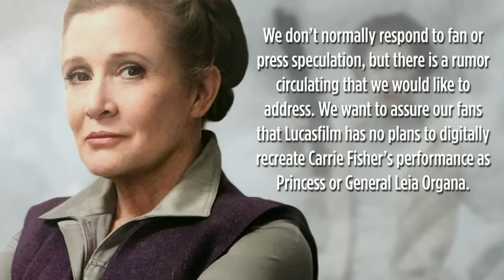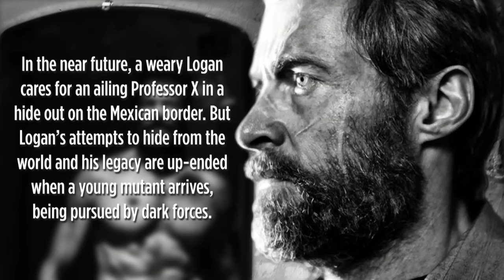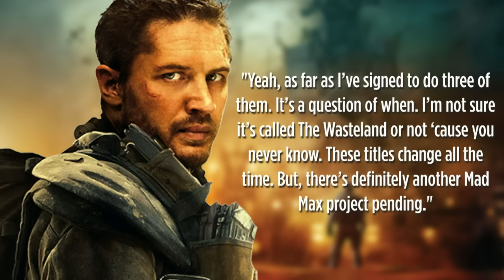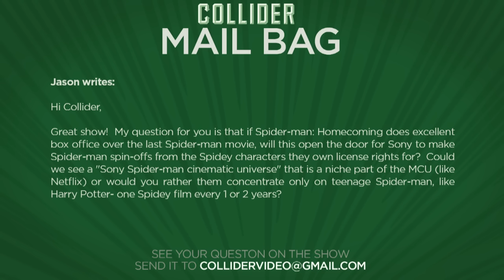No Plans For Digital Leia In Episode 9 - Collider Movie Talk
On this episode of Collider Movie Talk (January 17th, 2017) John Campea, Jeremy Jahns, Mark Ellis, Kristian Harloff, Ashley Mova and Wendy Lee discuss the following:

-Lucasfilm confirms there are no plans to digitally recreate Carrie Fisher

-Official Logan synopsis revealed

-Tom Hardy Confirms Mad Max: The Wasteland is still happening

-Channing Tatum still attached to Gambit

-Gugu Mbatha-Raw to star in superhero thriller Fast Color

-Shared Spidey-Verse

-January Releases

Late Friday, Lucasfilm did something it has rarely done before: address a rumor.  The studio released an official statement on StarWars.com, shooting down rumored reports that they are planning to digitally resurrect Carrie Fisher in the wake of the actress’ untimely death. After reports emerged that Disney and Lucasfilm were negotiating with Fisher’s estate for the rights to her digital image, the studio drafted the press release to set the record straight.

Hugh Jackman took to twitter to share the first, official synopsis for Logan. Loosely based on the “Old Man Logan” story arc from the Marvel comics line, Jackman has said that this will be his last time in the claws, unless Ryan Reynolds gets his way and talks him into a Wolverine/Deadpool spin-off. But for now, the new synopsis sets the stage for the last time we’ll see the Canadian mutant in action.

After the long holiday weekend it’s time for the weekend box office report brought to you AMC theatres. Fox's Hidden Figures took the No 1 spot for a second weekend in a row, pulling in $26 million over four days. Sing held on for the No 2 spot, earning $19.2 million dollars with a total domestic gross of $238.4 million. At No 3 is Lionsgate’s Oscar frontrunner La La Land. The movie made $17.5 million over the holiday period, with a domestic total of $77 million and more than $132 million globally. In the No 4 spot was Rogue One, which added $17.1 million to its $502.2 million domestic total. It is now the top-grossing domestic release of 2016. And rounding out the top 5 was The Bye Bye Man. The low-budget horror earned $15.3 million, well above projections which had it opening at $10 million.

During the recent TCA presentation of 2017, Tom Hardy was answering questions about his new FX series Taboo when the conversation turned to his work in Made Max: Fury Road. After the panel, Hardy spoke to Collider’s Christina Radish where he commented that there’s much more to explore in the mythology of the Mad Max franchise and then confirmed that Mad Max: Wasteland is still happening.

One of the more troubled projects in Fox’s Marvel Universe is Gambit. The X-Men spin-off is currently without a director or a release date, but it does still have a star. Speaking with reporters at the recent TCA’s presentations over the weekend, X-Men producer Lauren Shuler-Donner confirmed that Channing Tatum is still attached to play the Ragin’ Cajun though no other details were provided.

Variety reports that Gugu Mbatha-Raw will star in the superhero thriller Fast Color for La La Land producer Jordan Horowitz. Mbatha-Raw will portray a woman forced to go on the run when her superhuman abilities are discovered. Miss Stevens director Julia Hart is on board to helm from a screenplay she wrote with producer Horowitz. Principal photography on Fast Color will commence in New Mexico on March 13 with a release date yet to be determined.

MAIL BAG